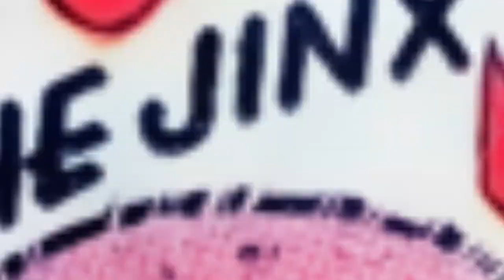A Harvey Comics 1 Page Story #98 Jerry the Jinx